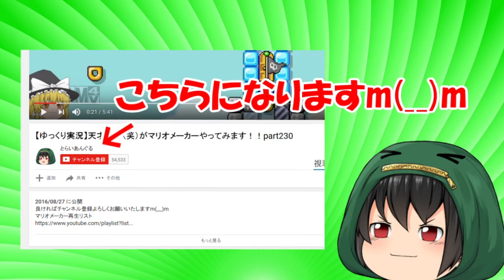【ゆっくり青鬼茶番】霊夢が青鬼の子供になっちゃった！！part2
今回はなぜ霊夢が青鬼の子供になってしまったのか、、、、その謎を解き明かします！！